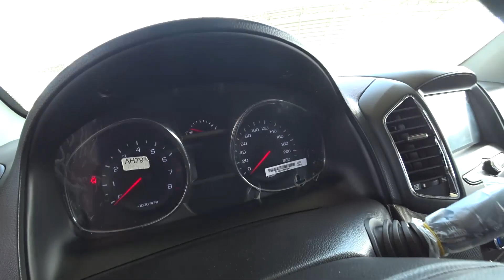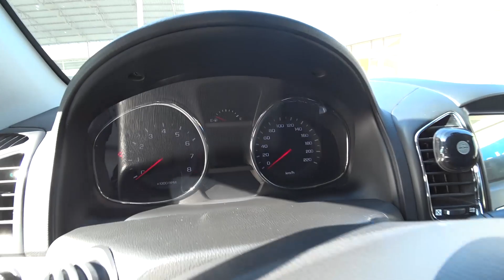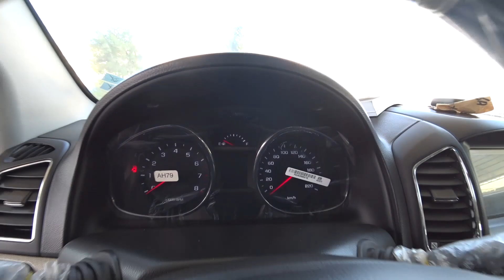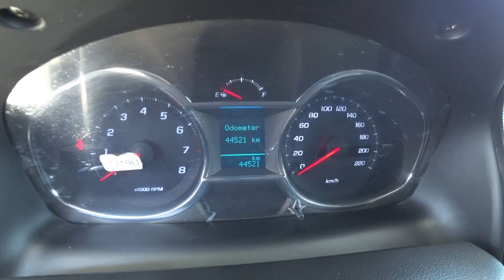ХОРАЗМ МАШИНА БОЗОРИ 05.09.2021 КАПТИВА НАРХИ